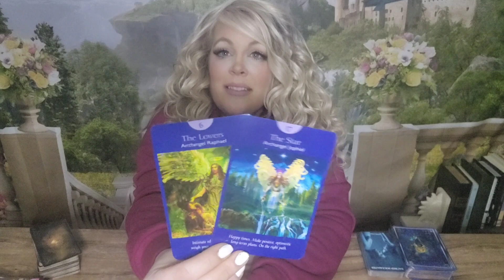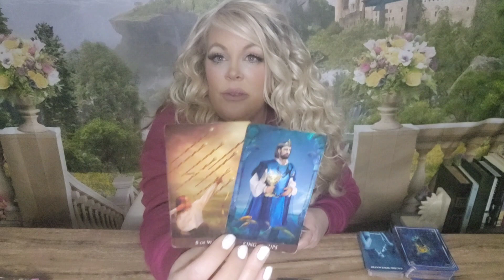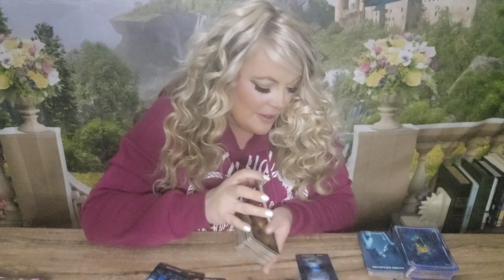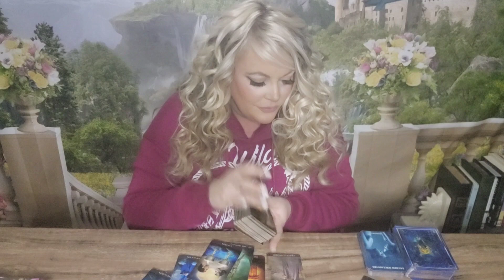💫PISCES-"GET READY! OBSTACLES REMOVED IN A STAR CROSSED LOVERS SITUATION!"MAR. 1-7|2023